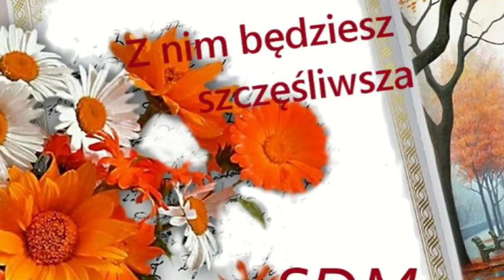Z nim będziesz szczęśliwsza - SDM (Wrzosowisko )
Stare Dobre Małżeństwo - Z nim będziesz szczęśliwsza

Zrozum to, co powiem
 Spróbuj to zrozumieć dobrze
 Jak życzenia najlepsze te urodzinowe
 albo noworoczne jeszcze lepsze może
 O północy, gdy składane
 Drżącym głosem, niekłamane

 Refren:

 Z nim będziesz szczęśliwsza
 Dużo szczęśliwsza będziesz z nim
 Ja cóż - włóczęga, niespokojny duch
 Ze mną można tylko
 Pójść na wrzosowisko
 I zapomnieć wszystko
 Jaka epoka, jaki wiek
 Jaki rok, jaki miesiąc, jaki dzień
I jaka godzina
 Kończy się
A jaka zaczyna

 Nie myśl, że nie kocham
 Lub, że tylko trochę
Jak cię kocham, nie powiem, no bo nie wypowiem
 Tak ogromnie bardzo jeszcze więcej może
 I dlatego właśnie żegnaj
 Zrozum dobrze żegnaj

 Powtórzyć refren

 W dali zniknąć cicho

Wrzosowisko